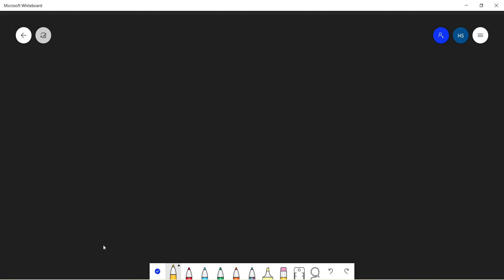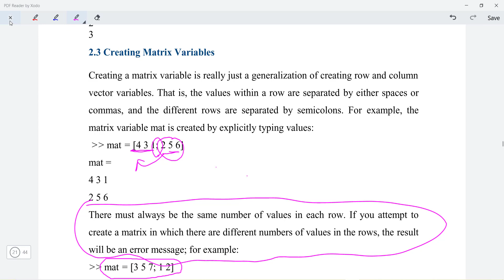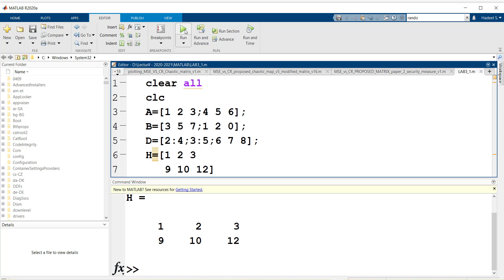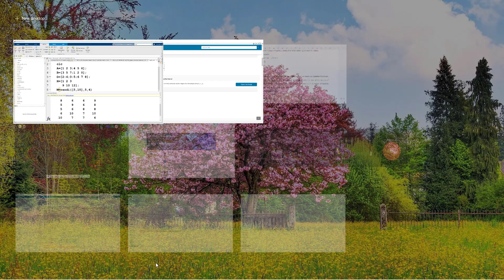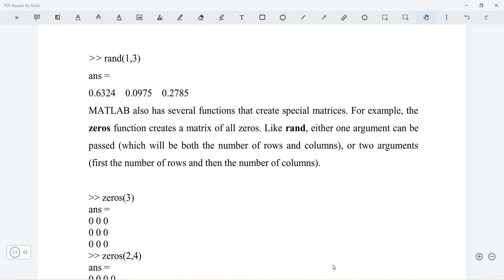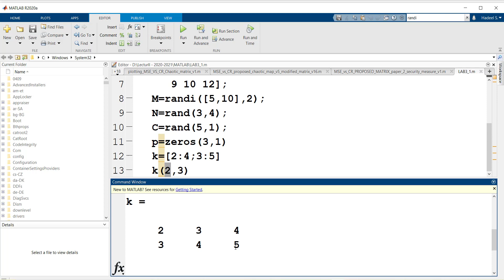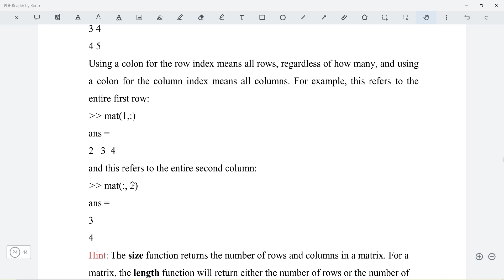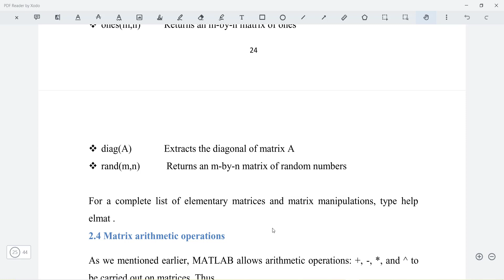Lect 3 - Data Analysis (MATLAB) - Matrix